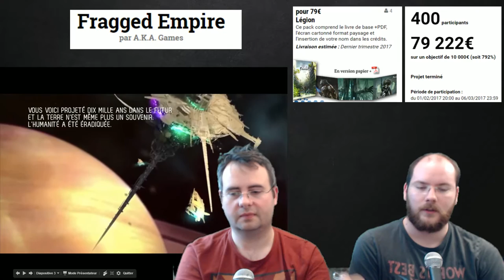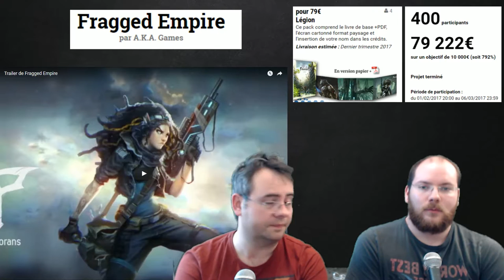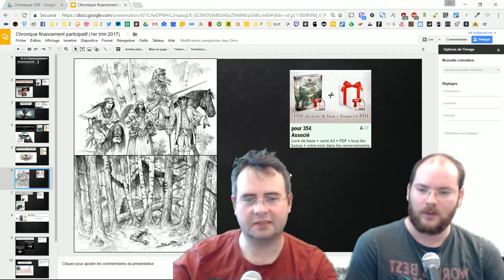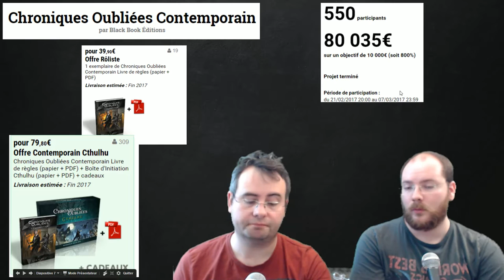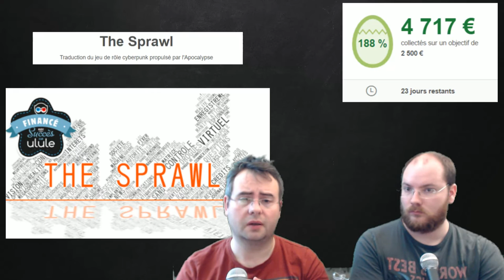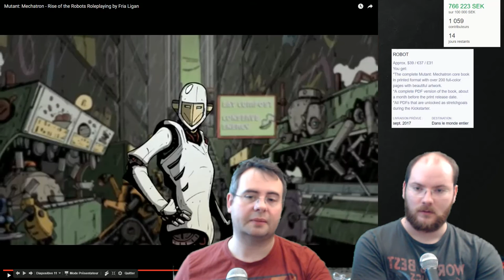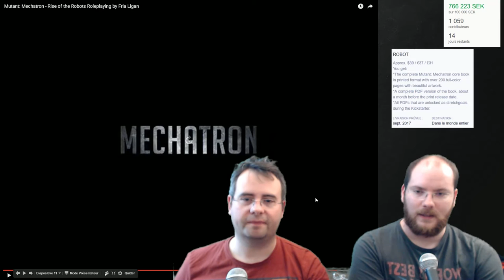La chronique jdr : financement participatif mars 2017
Cette semaine on fait le tour des récents crowdfunding dans le jeu de rôles.